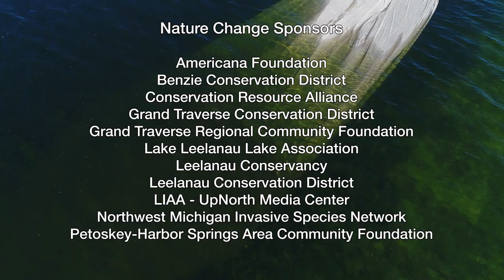Stopping Eurasian Watermilfoil in Lake Leelanau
There's a big experiment going on in Lake Leelanau. The question is, can the invasive Eurasian Watermilfoil be stopped and killed? Watch this beautiful video to learn about new, no-chemical techniques being used by the Lake Leelanau Lake Association and the Grand Traverse Band of Chippewa and Ottawa Indians to end the threat.